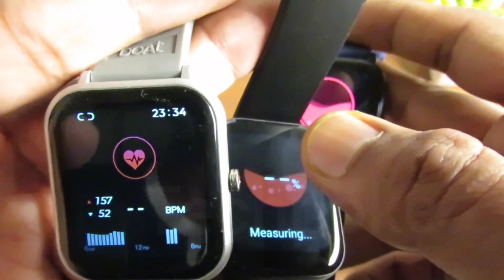Dizo vs TAGG vs Realme 🔥 Dizo watch 2 Sports vs Realme techlife s100 vs tagg verve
Check here 🤩 get best discount with Flipkart official app and also get 50rs as a joining referral and first booking pe kisi bhi product ki apko cashback alag milega

If you want to buy with discount follow this amazing app and order from this only and after 7 days return policy over you will transfer your amount to your account

Guys aaj hum compare karnge best fitness watch ka jo ki best display ke sath aati hai so watch the video till end for final conclusion.
dizo watch 2 Sports and realme watch s100 and
tagg Verve Active with amazing pricetag 2000

1. Pulse - (Black)

2. Boat xtend

3. Boat FLASH -=

4. Pro 3

5. Colorfit ultra

6. Helix Timex

7.  ASSIST

8. Verve ultra

9. Zebronics Zeb-FIT522CH

10. zebfit 3220ch

11. Fireboltt BEAST

12. Fireboltt 360

13. Realme watch 2 pro

14. Molise sense320

15. Molife sense315

16. MI REVOLVE

17. Bip u Pro

18. GTS 2 mini

19. Amazfit GTR 2e

Techpokecomparison
realme s100 vs dizo sports vs tagg verve active
realme watch s100 smartwatch 2021
realme watch s100 vs dizo watch 2 Sports
Best watch under 4000
dizo watch 2 sports 2022
1.69" display vs 1.69" display
 realme watch 2 pro under 1999
realme watch 2 pro unboxing and review
under 5000 smart watch
tagg verve active